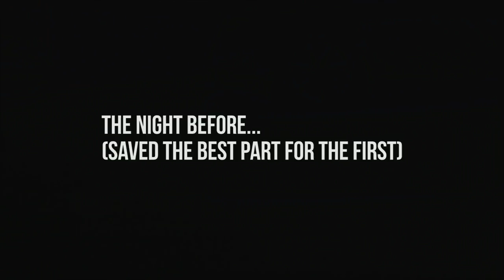*NEW* EXHAUST FOR THE G35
Finally got my exhaust finished up at a shop. Believe it or not, it is not louder than it was before. The drone is significantly less because of how far it sits. I will make another video focusing on the sound will come out soon! totally forgot about that...  enjoy